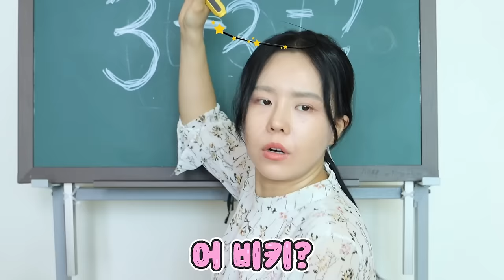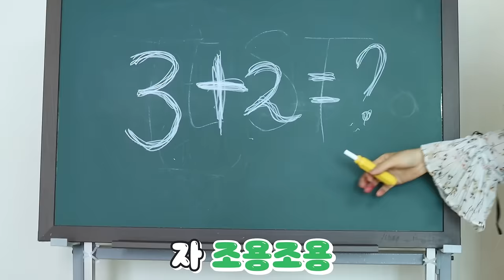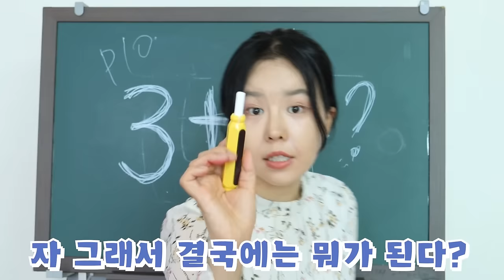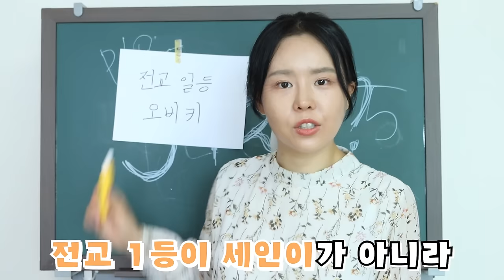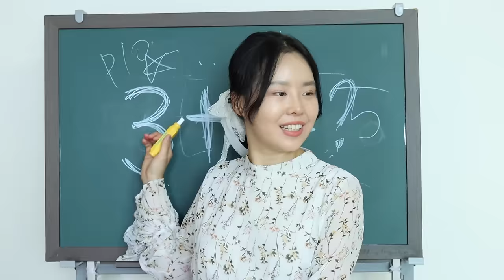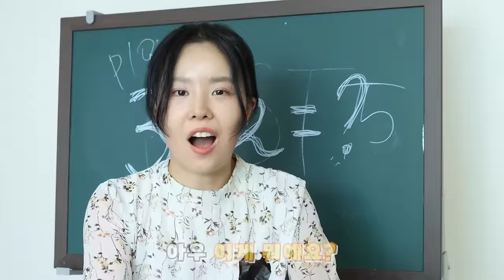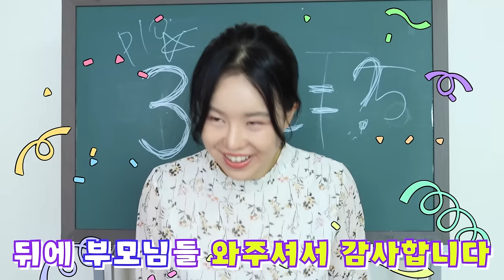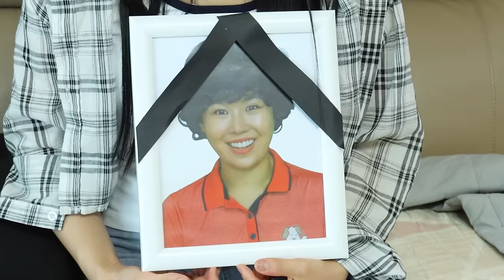소름돋는 전교일등의 정체 [오마이비키]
오마이비키 보기? 대 성공!!😍